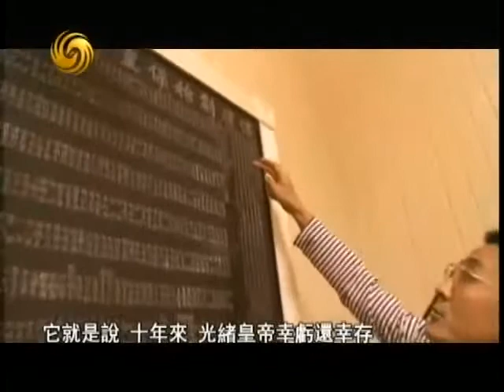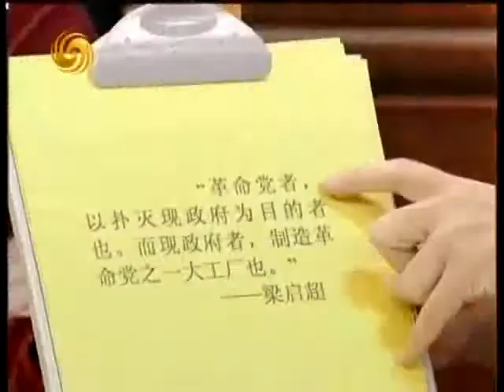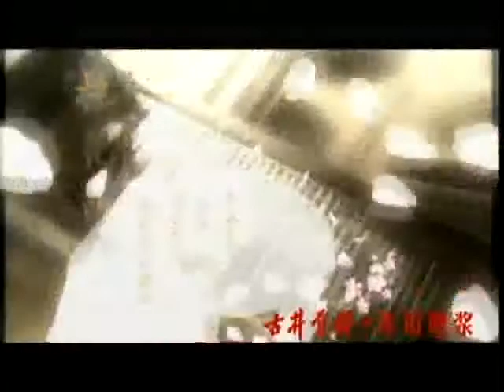锵锵三人行20131010 清朝不保障私有财产使商界倒戈向革命